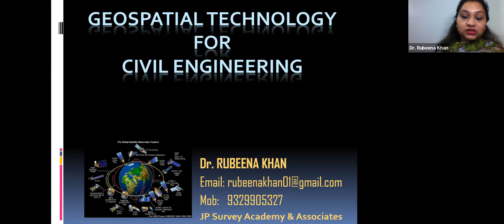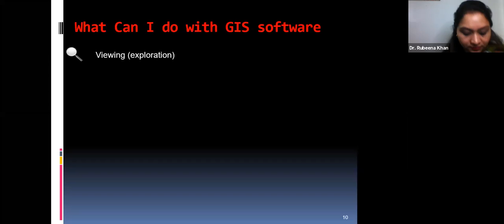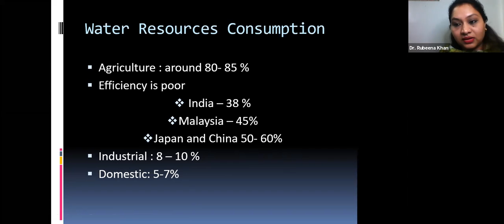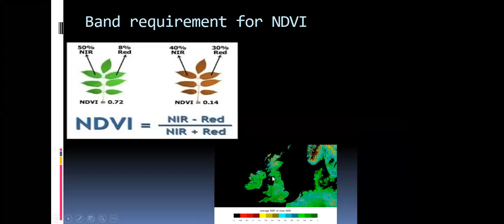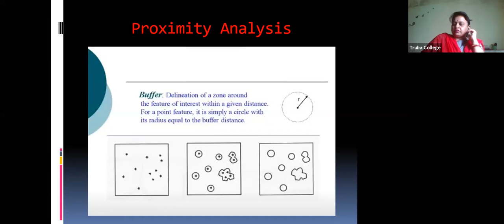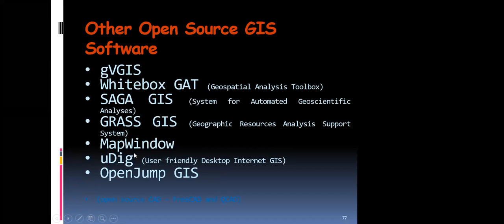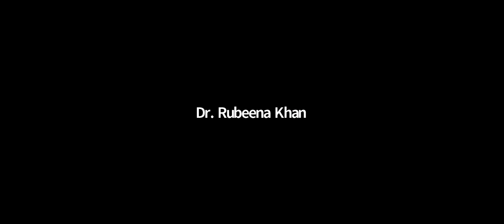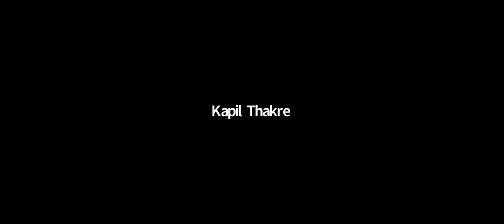Webinar on Geospatial Technology for Civil Engineering | DoCE. | TRUBA Group of Institutes, Bhopal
Department of Civil  Engineering, Truba Institute of Engineering and Information Technology , Bhopal is Organised a  Webinar for  Civil Engineering Student and Faculty members  on the Topic " GEOSPATIAL TECHNOLOGY FOR CIVIL ENGINEERING " on 2 JUNE 2021.

SPEAKER:- Dr. Rubeena Khan
                    GIS expert JP Survey academy and associates, Bhopal.

PATRON : Shri Shyam Rathor,
           Chairman, B.O.G., Truba Group of Institutes, Bhopal
ADVISOR : Dr. Manish Manoria,
             Executive Director, Truba Group of Institutes, Bhopal
CONVENOR: Prof. Rashmi Sakalle
             HOD, CE  TIEIT, Bhopal,
COORDINATOR: Prof. Rajendra Rajdev,
                             Assistant Professor, Department of CE  TIEIT, Bhopal.